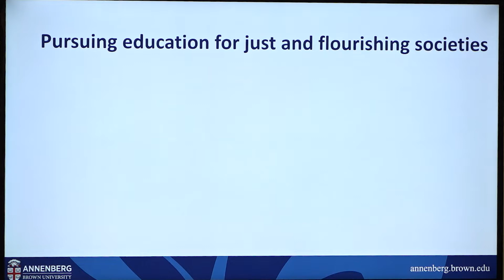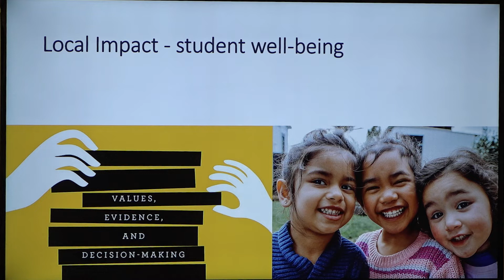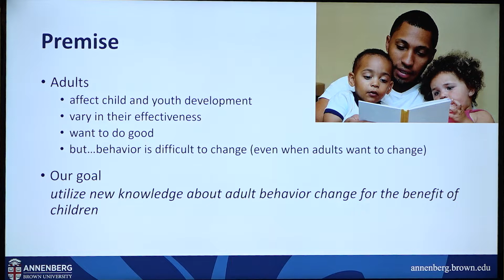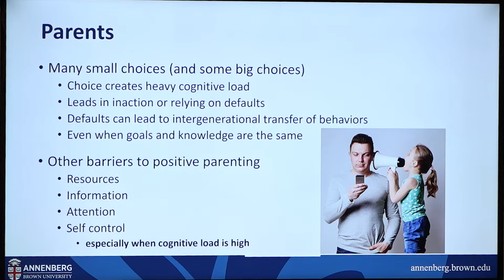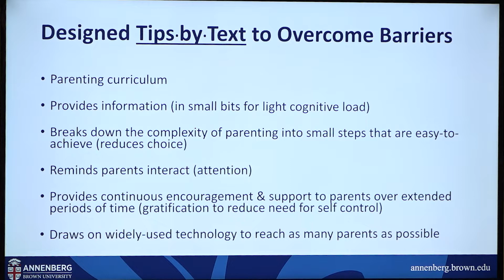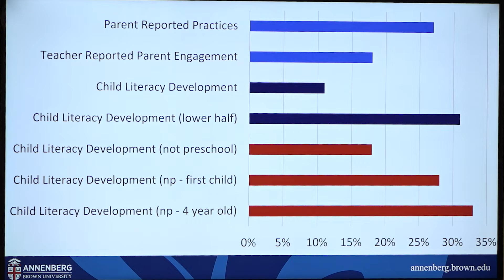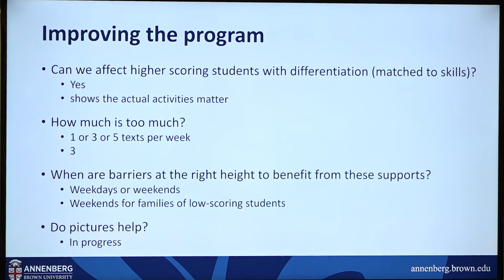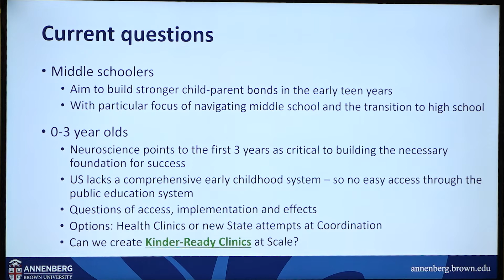Provost's Faculty Lecture Series: Susanna Loeb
Supporting Parents Supporting Kids: How We Have Done a Bad Job But Can Do Better
Susanna LoebDirector, Annenberg Institute at Brown University Professor of Education Professor of International and Public Affairs

Parents face a number of barriers to providing a beneficial home learning environment and investing in their children’s development. While parenting programs and schools' efforts to engage parents often aim at reducing those barriers, most do not, and many, inadvertently, make those barriers higher. By incorporating new understanding about adult behavior change into curricula for parents, our recent research has found that light-touch, easily operational information can change parenting practices and improve children's early learning, particularly for those with lower initial skills and fewer resources at home. The findings demonstrate the potential benefits of supporting parents and the promise of scalable text-messaging programs that are accessible to a wide range of users in generating educational gains at a low cost.

Susanna's research focuses broadly on education policy and its role in improving educational opportunities for students. Her work has addressed issues of educator career choices and professional development, of school finance and governance, and of early childhood systems. Before moving to Brown, Susanna was the Barnett Family Professor of Education at Stanford University. She was the founding director of the Center for Education Policy at Stanford and co-director of Policy Analysis for California Education. Susanna led the research for both Getting Down to Facts projects for California schools. She has been a member of the National Board for Education Sciences, a senior fellow at the Stanford Institute for Economic Policy Research, and a faculty research fellow at the National Bureau of Economic Research.